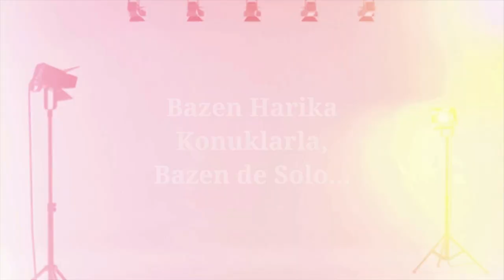Metaverse Evrenine Nasıl Yatırım Yapılır?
Metaverse coştu mu coştu. Ve tabii ortalığı bir anda Metaverse yatırım uzmanları (!) bastı. Yalan yanlış tavsiyelerle olmadık coinlere, tokenlara atlamak yerine önce bir Metaverse yatırım stratejisi geliştirmek daha iyi bir fikir olabilir. Ben bugün kendi Metaverse yatırım stratejimi anlatıyorum. Tabii ki bu bir yatırım tavsiyesi değil, sadece kendi yol haritamı anlatıyorum.

Bize Ulaşmak İsterseniz...